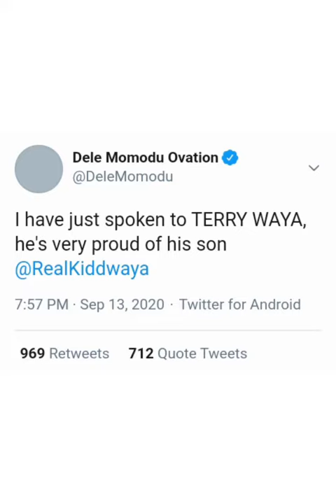BBNaija: Terry Waya: "I'm So Proud of Kidd"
The father of the evicted Big Brother Naija housemate, Kiddwaya has just said he is proud of his son.